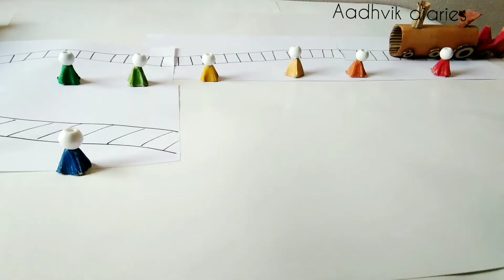How can we use the scrap and make kids learn colors..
Super fun with trains.Kids will enjoy their playing time with some fun activities please do try.
Recycle your scrap to make some fun activities.